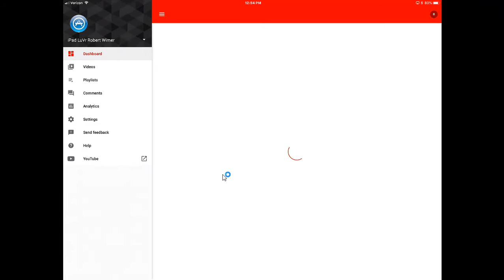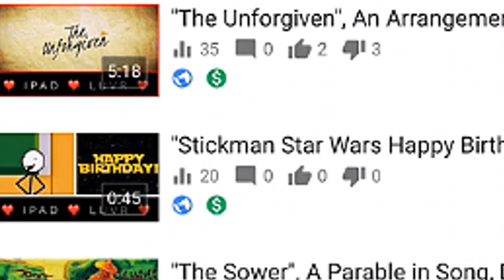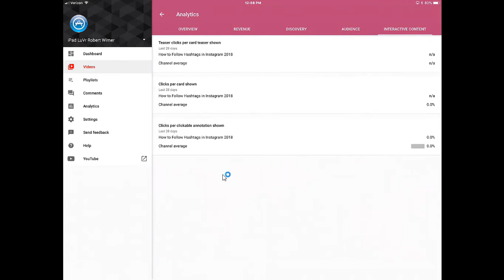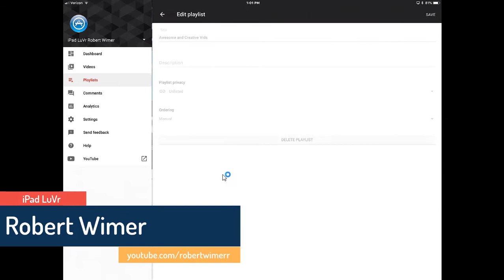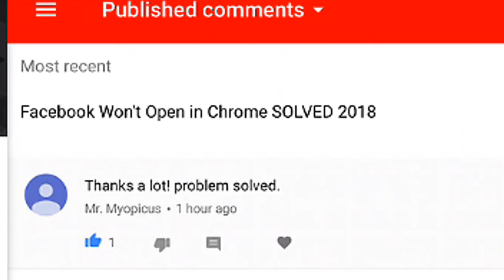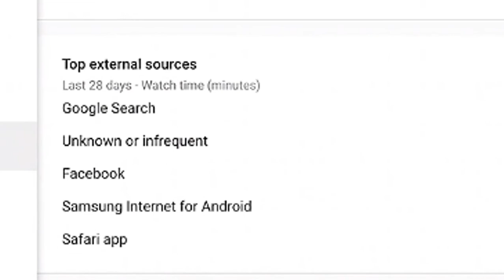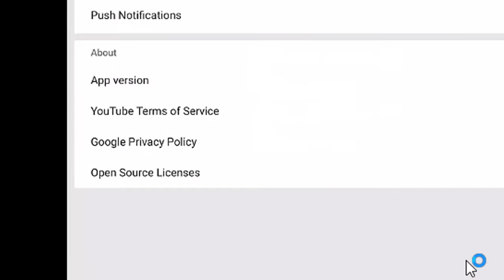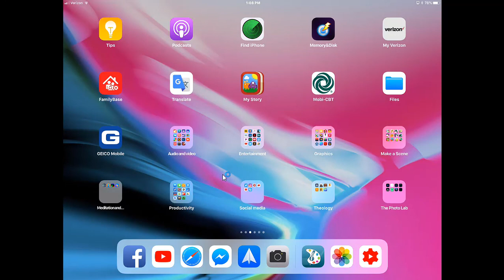YouTube Creator Studio App Tutorial for Beginners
The YouTube Creator Studio app is GREAT for busy content creators on the go.  This tutorial will go over the basics for those never having used the app.

​This channel showcases the powerful, creative, and entrepreneurial capabilities of the iPad and its apps.

Mic used: "Blue Yeti"

Screen Capture Software: "Camtasia"